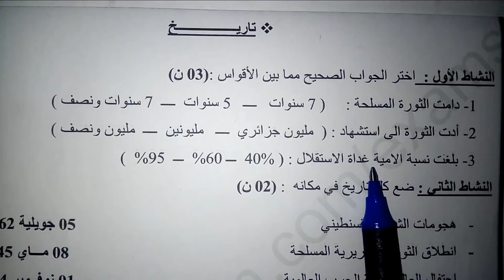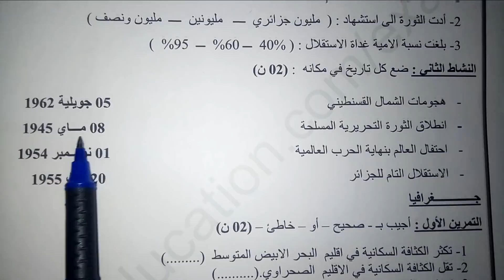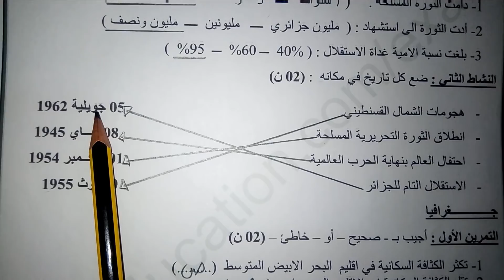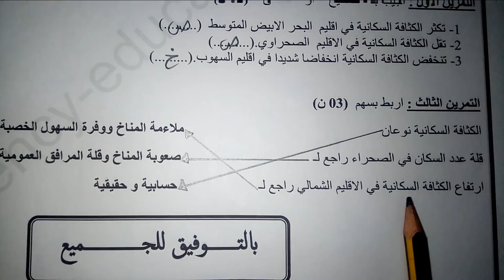اختبار الفصل الثالث في مادة التاريخ و الجغرافيا للسنة الخامسة إبتدائي 5ap